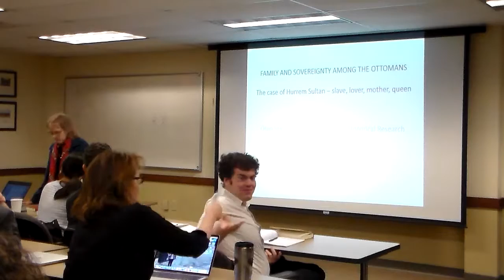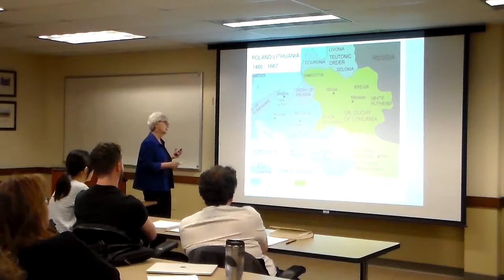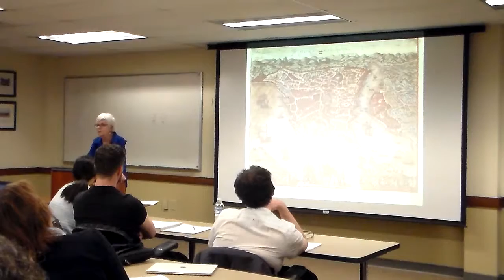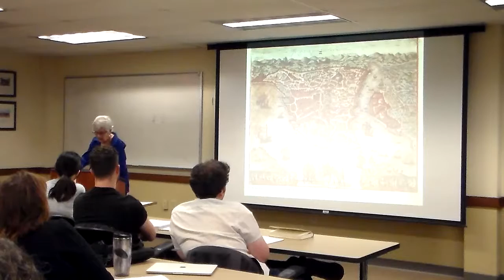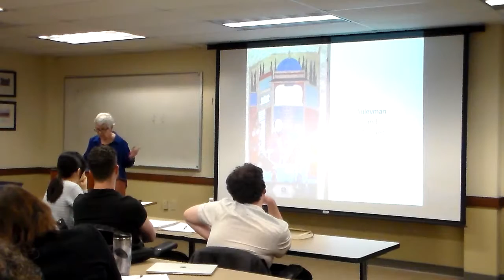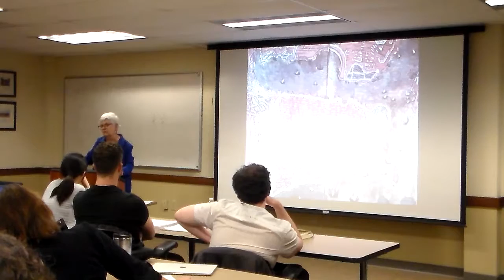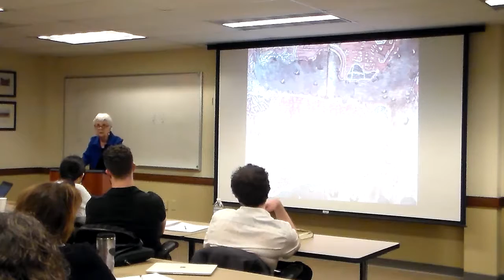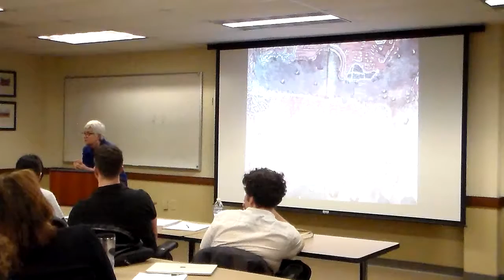Family and Sovereignty Among the Ottomans: The Case of Hürrem Sultan, Slave, Lover, Mother, Queen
Presented by Professor Leslie Peirce, Department of History, NYU at the Center for Historical Research in the Department of History at The Ohio State University.